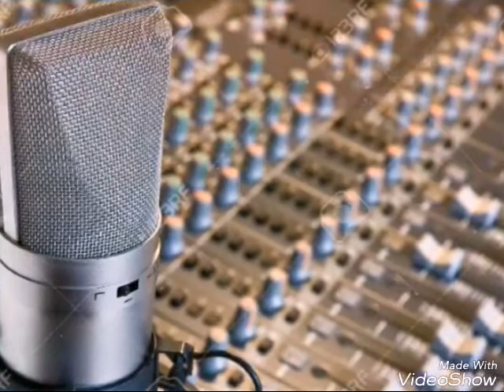Benjamin Ceesay -Do It for the Nation Official Audio (Gambian Music )February 2017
BENJAMIN CEESAY GAMBIA REGGAE ARTIST DO IT FOR THE NATION